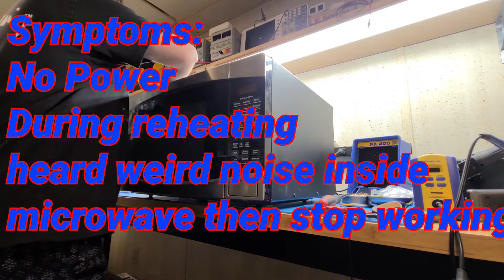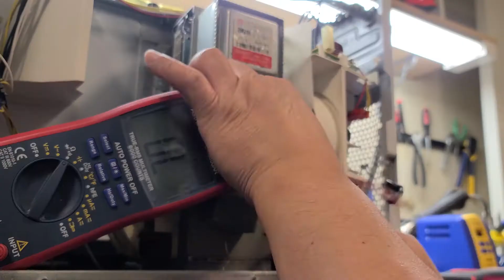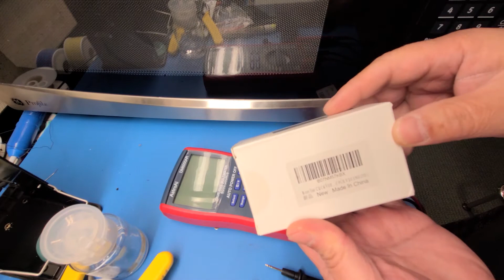Microwave troubleshooting repair easy steps detail instructions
Before you disassemble the microwave always unplug the power.
Discharge the high voltage capacitor first then do the measurement.
The video show detail diagnostic steps and components replacement. the total cost for this repair only $20
The Microwave is GE Profile PEB2060SM2SS
Parts Link:
High Voltage Capacitor:
Slow-Blow Time Delay Fuse: